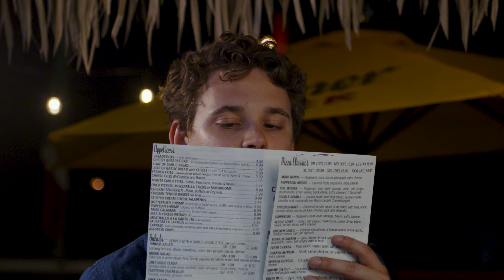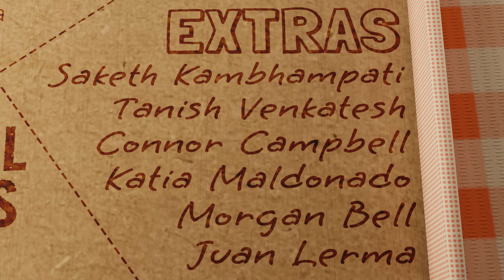She Doesn't Like Pizza (Award-Winning 1 Minute Film)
When the ugly truth about a local woman's tastes come to light, there are dire consequences for everyone involved.

Official Selection of the Fall 2022 Big Teeth Small Shorts Film Festival @BigTeethSmallShorts  2023 Waco Independent Film Festival @wacoindiefilmfest, 2024 Jersey Shore Film Festival @jerseyshorefilmfestival6577  , 2023 60 Seconds or Less Video Festival, 2023 Life Screenings One Minute Film Festival @BanksHelfrich  , 2024 Nosebleeds Film Festival, 2023 Nordic Star Film Festival @nordicstarfestival  , 14th Underground Cinema International Film Festival and Comic Con (2023), 2023 Stafford Film Festival @staffordfilmfestival431  & 2024 X World Short Film Festival @xworldfilmfestival5559  .

Award-Winning Selection at:
2022 AltFF Alternative Film Festival - Best One Minute Film
2022 Avalonia Festival of Short Films @1sportsfan  - Best One Minute Dark Comedy Film
2022 Minute Madness Toronto - 2nd Place
2022 Houston Comedy Film Festival @MikelFair  - Best Comedy Micro Film
2023 Zeal Reel Micro Short Film Competition @lazyparkent  - Best Production Design
2023 CoogTV Film Fest @CoogTV  - Best Picture & Best Editing
2024 Dreamachine International Film Festival - Best Micro Film
2024 Lulea International Film Festival - Best Micro Film
2024 Laughing Dog Film Festival - Best Micro-Short Under Two Minutes

CAST:
The Woman - Olivia Davis
The Man - Drew McCord
The Co-Worker - Ryan Pennock
The Roommate - Hogan He
The Skinhead - Keith Tranis
Extras - Tanish Venkatesh, Morgan Bell, Juan Lerma, Connor Campbell, Katia Maldonado, Saketh Kambhampati

CREW:
Executive Producer - Ibraheem Moinuddin
Cinematography by Harry Vu & Rafael Elorza
Sound & Boom - Trupesh Sharma
PA/Grip - Tanish Venkatesh & Juan Lerma
Original Score by Sebastian Ramon De Ases

She Doesn't Like Pizza was originally made for a film festival in Houston called Zeal Reel Micro Short Film Competition that exclusively screens 1 minute films. It then became the most successful film I've ever made. It has been in the festival circuit for two years, and now I'm finally releasing it and sharing it with the world. I hope everyone enjoys.